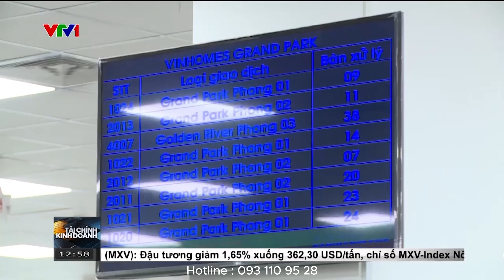VTV | CHỦ ĐẦU TƯ ĐẨY NHANH PHÁP LÝ BÀN GIAO GIẤY CHỨNG NHẬN QUYỀN SỞ HỮU CHO NGƯỜI DÂN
Cuối tuần vừa qua, nhiều người dân tại Vinhomes Grand Park, TP.HCM đã chính thức nhận được giấy chứng nhận quyền sở hữu nhà ở và tài sản khác gắn liền với đất. Dự kiến trong Quý III năm nay, dự án sẽ bàn giao hơn 3.000 sổ hồng cho người dân. Đây là một trong những đợt bàn giao sổ lớn trên thị trường.
Thời gian qua, Vinhomes Grand Park cũng liên tục ra mắt các tiện ích lớn phục vụ nhu cầu sống của người dân. Trong bối cảnh nguồn cung căn hộ thiếu hụt, các dự án hoàn thiện pháp lý đang được quan tâm và là yếu tố quan trọng của nhiều người khi quyết định mua nhà.
Cùng tìm hiểu!
☎️Hotline :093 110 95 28